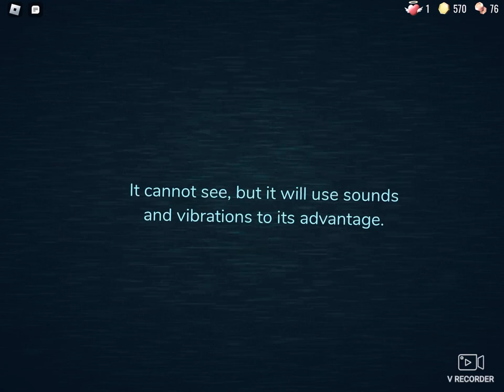Leo Howard plays doors